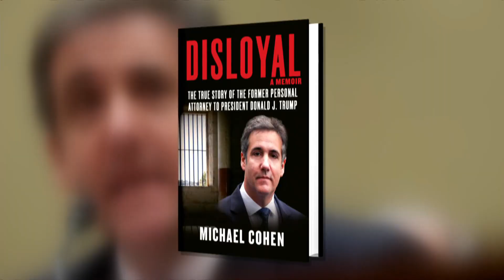Trump, Biden gear up for home stretch of presidential election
The U.S. presidential election campaign is gearing up for the sprint to the November finish line and there are signs it's going to get nasty.